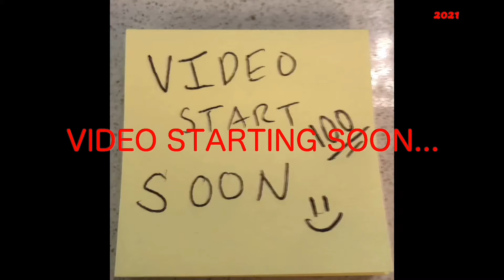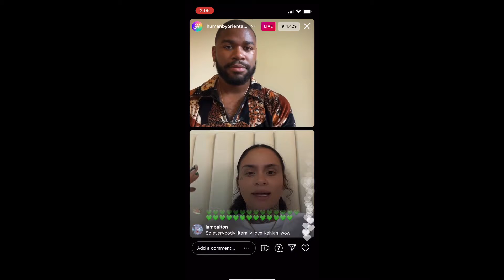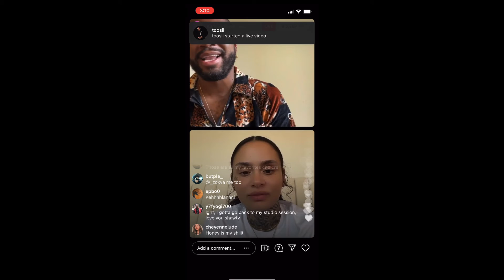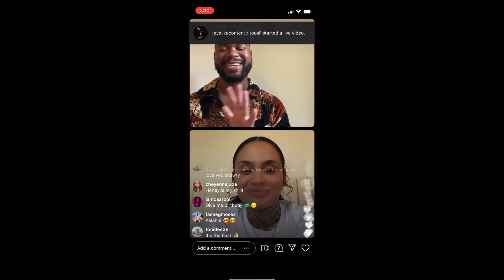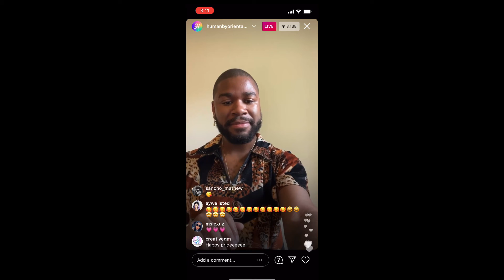Kehlani Instagram Live June 30, 2021